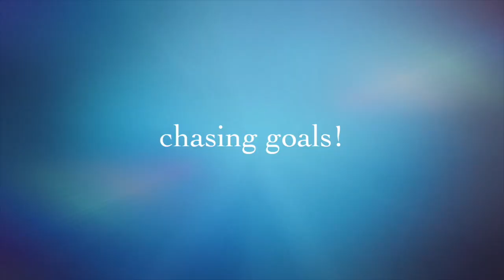Rony Runner | Running Vlog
🔵Accessories
• Camera/phone selfie stick/tripod
• GoPro clip
• Cellphone clamp
• Nathan handheld water bottle
• Nike Slim Waistpack

🔵Suplements
• Vital 4U products
• Vital 4U products Home
• Screaming Energy – Max Hit
• Screaming Energy – Ultra
• Plant-Based Protein
• Turmeric tea
• Beet Juice shot

🔵Books
• Born to Run
• The Runners Rule Book
• Heart Rate Training

🔵Recovery Tools
• Trigger Point Back Massager
• Spiky Foot Massage Ball
• Foam Roller
• Travel Size Foam Roller

• Face sunscreen